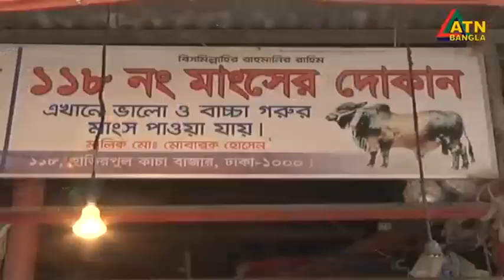দোকান ফেলে পালালো দোকানীরা, হাতিরপুল বাজারে পঁচা মাংস ও মাছ জব্দ । Hatirpul Bazar